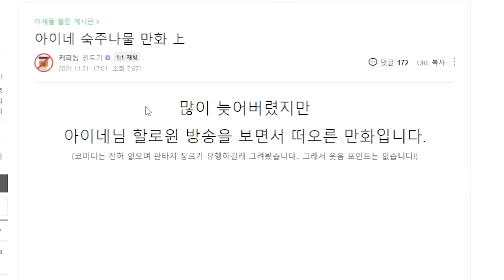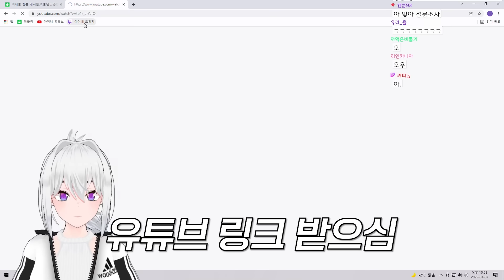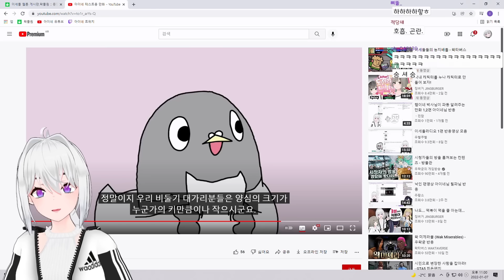아이네 숙주나물 만화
20211204, 20220107

만화: 커피놉